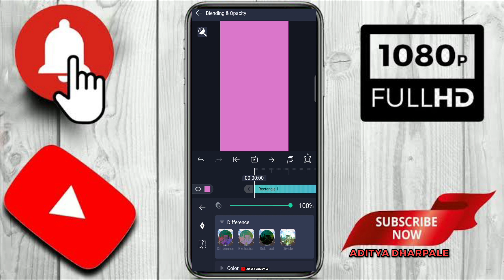🔥Trending HDR CC Video Editing in Alight Motion || Alight Motion Tutorial || with till end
Description

Please share this mixture on social sites (Facebook Twitter Google WhatsApp Instagram chat Telegram) more people will hear it. .
🔥Trending HDR CC Video Editing in Alight Motion || Alight Motion Tutorial |

Follow Us _ _ _

Share _ _ _ _ _ _ _ _

༺۵༻ ༺۵༻